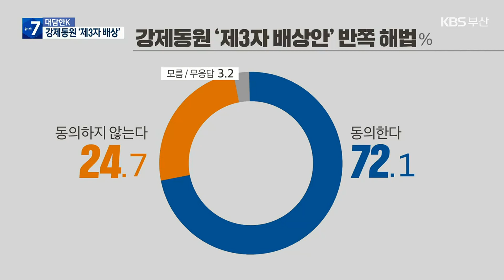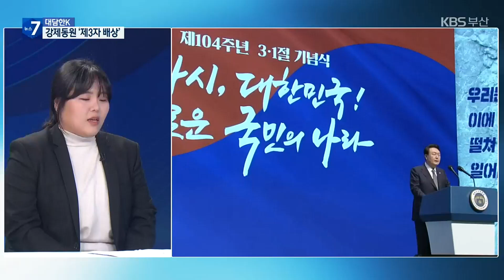[대담한K] 강제동원 ‘제3자 배상’…“대승적 결단” vs “굴욕 외교” / KBS 2023.03.13.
[앵커]

정부가 내놓은 일제 강제동원 피해 배상 방안의 핵심은, 일본 전범기업 대신 우리 정부 산하의 재단이 배상금을 지급한다는 겁니다.

예상대로 반발과 비판, 만만치 않습니다.

정치권과 시민단체는 물론이고, 우리 국민의 절반 이상이 이번 정부안이 잘못된 결정이라고 생각한다는 여론조사도 발표됐죠.

부산청년겨레하나 박보혜 대표와 이 내용 짚어보겠습니다.